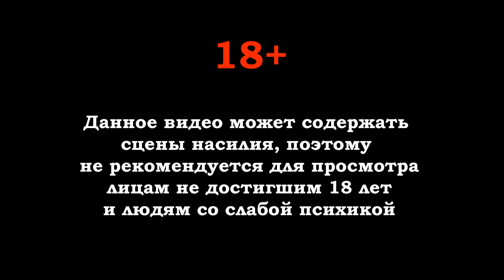F.E.A.R. 2:Project Origin[#12] - Эпицентр (Прохождение на русском(Без комментариев))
F.E.A.R. 2: Project Origin - шутер от первого лица с элементами хоррора, продолжающий историю о паранормальной активности и существе по имени Альма - девочке, умершей в Саркофаге. Fear 2: Проект Источник. Еще при жизни она страдала психологическими расстройствами, а сейчас ее призрак полон ненависти и жаждет отомстить всем обидчикам.

В сиквеле протагонистом выступает оперативник Майкл Беккет, являющийся членом отряда Дельта. Его команда отправлена на задание по аресту Женевьеву Аристид. События происходят за полчаса до окончания предыдущей части.

Яндекс Деньги
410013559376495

Web Money
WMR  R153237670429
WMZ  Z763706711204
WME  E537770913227